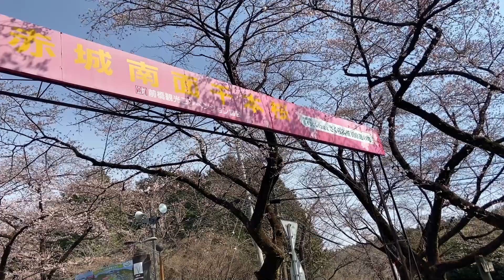【群馬・前橋】みやぎ千本桜公園を散策【お花見】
今回は前橋のみやぎ千本桜公園に行って来ました(*´▽｀*)
標高が400m近いのでまだまだこれからという感じです(;´･ω･)
2分咲きくらいでした。